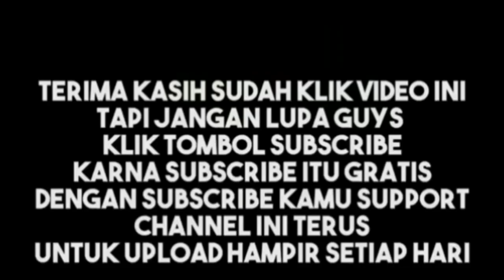Jokowi akan anugrahi Gatot Nurmayanto bintang maha putra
Jakarta, CNN Indonesia ‐‐ Menteri Koordinator Bidang Politik, Hukum dan Keamanan (Menko Polhukam) Mahfud MD menyebut Presiden Joko Widodo akan memberikan gelar kehormatan berupa Bintang Mahaputera kepada mantan Panglima TNI Jenderal (Purn.) Gatot Nurmantyo.
Gatot, kata Mahfud, akan menerima gelar tersebut bertepatan dengan peringatan Hari Pahlawan pada 10 dan 11 November mendatang.Selain Gatot yang kini menjadi salah satu petinggi dari organisasi Koalisi Aksi Menyelamatkan Indonesia (KAMI) itu, gelar lain berupa Pahlawan Nasional juga akan diberikan Jokowi kepada beberapa pihak.

"Tanggal 10 dan 11 November 2020 Presiden akan menganugerahkan gelar Pahlawan Nasional (PN) dan Bintang Mahaputera (BM). Yang dapat gelar PN, antara lain, SM Amin dan Soekanto, yang dapat BM, antara lain, Gatot Nurmantyo dan Arief Hidayat," kata Mahfud seperti dikutip CNNIndonesia.com melalui akun twitter resmi @mohmahfudmd, Selasa (3/11).

Dalam cuitan itu, Mahfud juga menjelaskan perihal gelar yang diberikan kepada Gatot ini. Kata dia, gelar diberikan kepada siapa saja yang pernah menjadi Panglima TNI serta pimpinan dari lembaga negara.

"Ya, semua mantan panglima dan semua mantan menteri serta Pimpinan Lembaga Negara yang selesai satu periode juga dapat BM. Itu harus diberikan tanpa pandang bulu," kata Mahfud.

Gatot sendiri memang pernah menjabat sebagai Panglima TNI menggantikan posisi Moeldoko. Gatot lengser mendekati masa pensiun dan digantikan oleh Marsekal Hadi Tjahjanto.Sejak lengser dari posisinya sebagai Panglima, Gatot kerap berseberangan pendapat dengan pemerintah.

Teranyar, dia membentuk organisasi KAMI bersama sejumlah tokoh seperti Din Syamsudiin yang kerap melontarkan kritik kepada pemerintahan Jokowi.